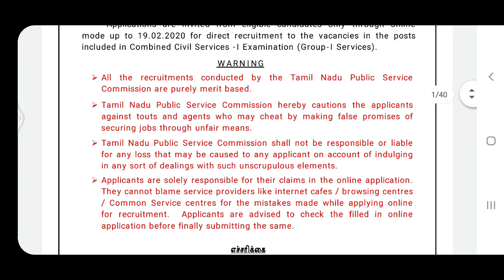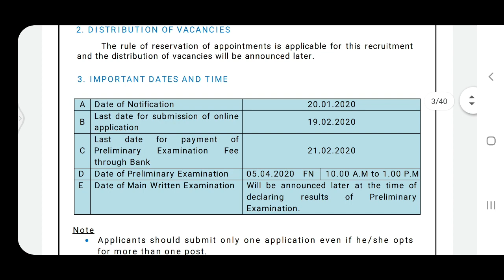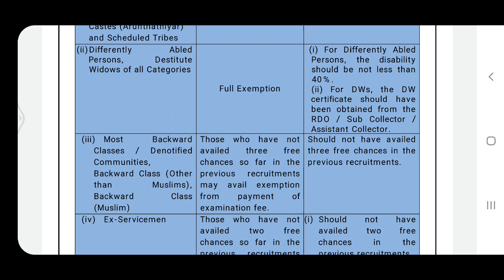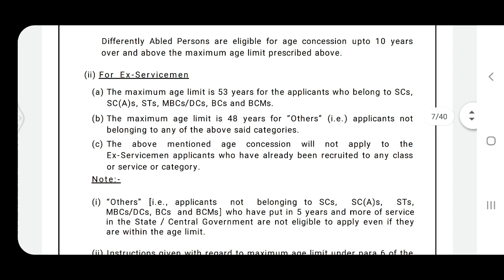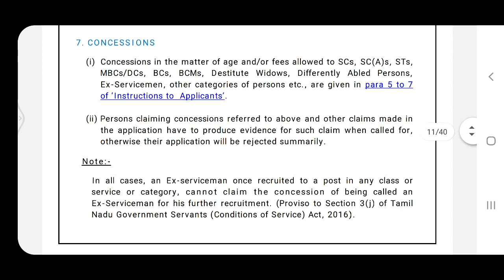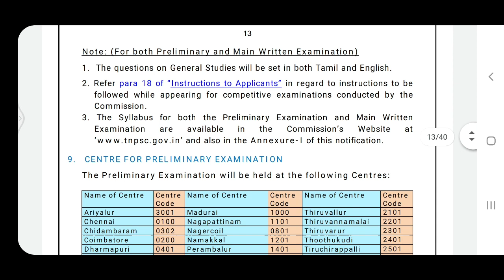TNPSC Group 1 விண்ணப்பிக்கலாம் வாங்க | Tamil store | in Tamil